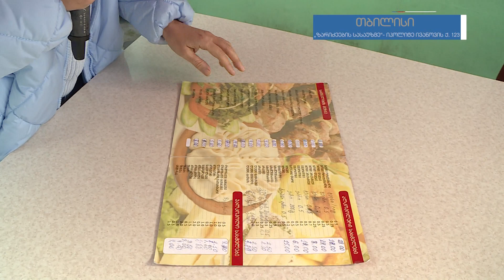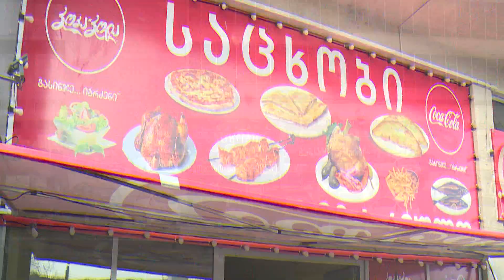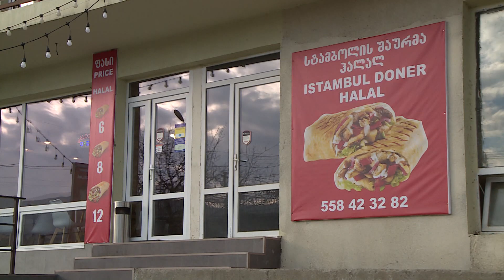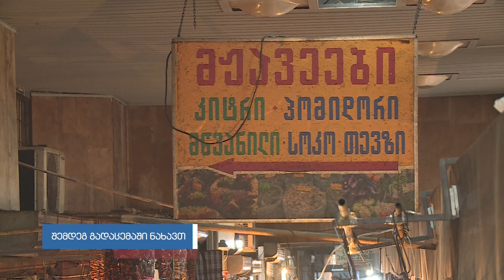20.12. 2021 თბილისი , ავჭალა